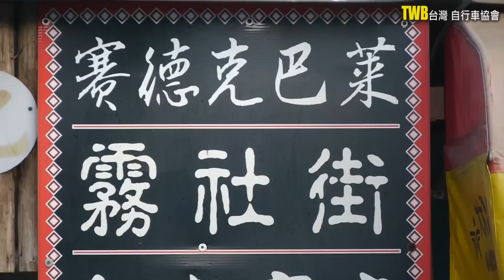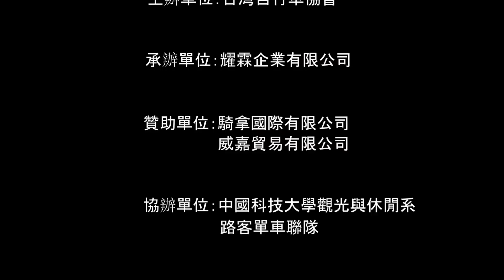2014TWB雙進武嶺7分鐘0629